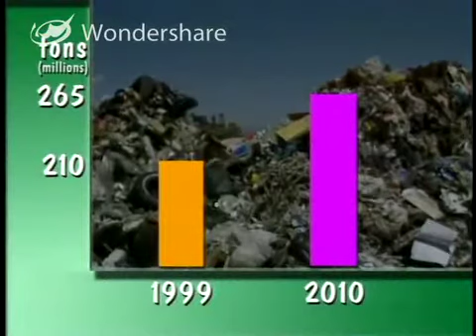EM_Bokashi(part1)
The official EM•1® Bokashi video.
Filmed in the 1990's as part of a grant with the Arizona Department of Environmental Quality.  See the school food waste recycling program.  How to make Bokashi.  How to use a Bokashi bucket.  How the schools set up their recycling programs using Bokashi.